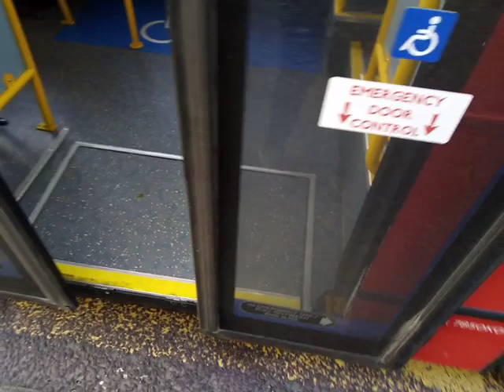STIFF REAR + SIDE BLINDS + BURST TURBO + RECENT REFURB | AL ENL111 On Bus Route 375 Part 2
I sadly did not get my favourite rear door beat with this bus